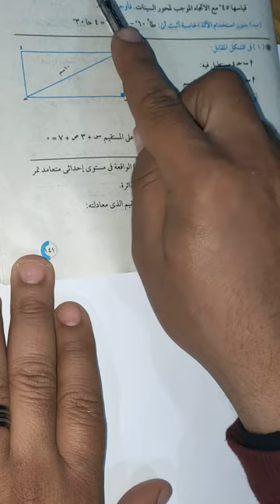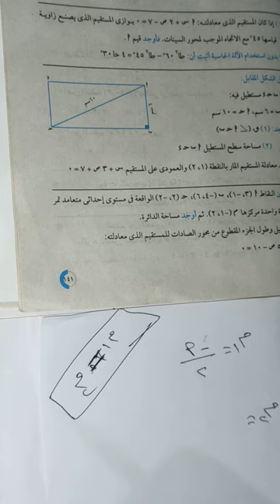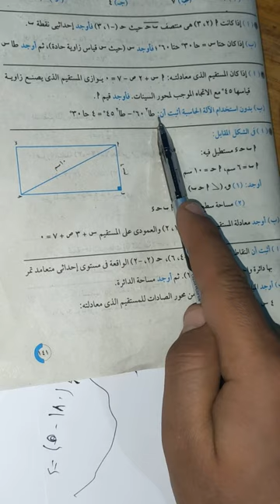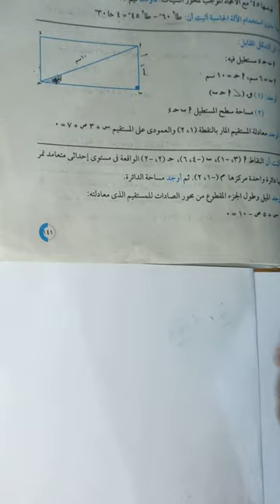حل امتحان محافظة سوهاج الثالث الاعدادي ترم أول هندسه وحساب المثلثات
رياضيات اونلاين